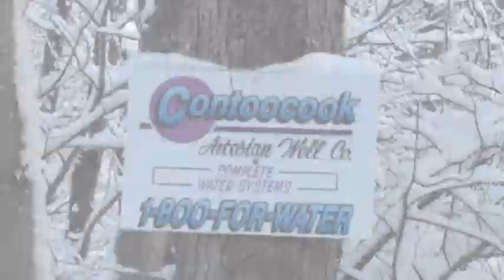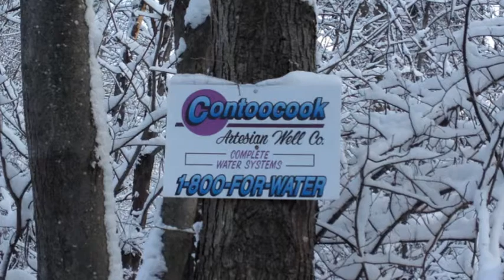Contoocook Well Drilling on the First Day of Spring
Short video featuring drilling on the first day of Spring.